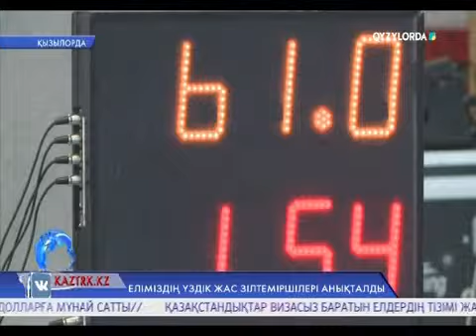Еліміздің үздік жас зілтеміршілері анықталды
Сыр өңірінде ауыр атлетикадан 20 жасқа дейінгі жастар арасында Қазақстан Республикасының біріншілігі мәресіне жетті. Жарысқа еліміздің түкпір-түкпірінен 250 ден аса спортшы қатысып, өзара мықтыны анықтады.